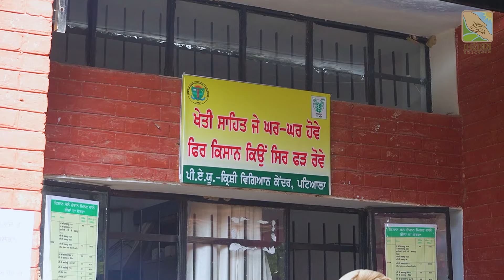ਸਫਲ ਕਿਸਾਨ ਤੋਂ ਜਾਣੋ ਕਿਵੇਂ ਲਈਏ ਖੇਤੀ ਵਿਚ ਸੁਪਰ ਮੁਨਾਫ਼ਾ !